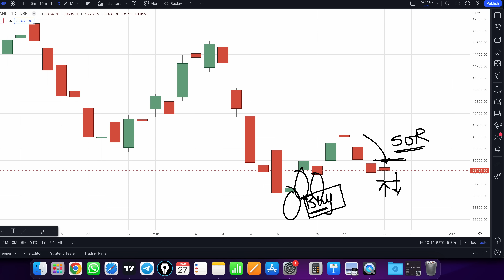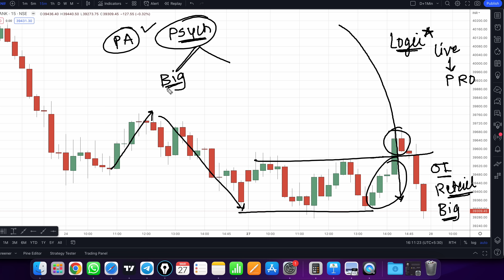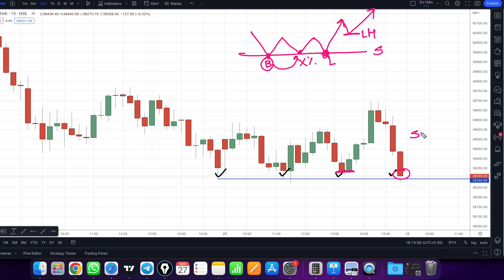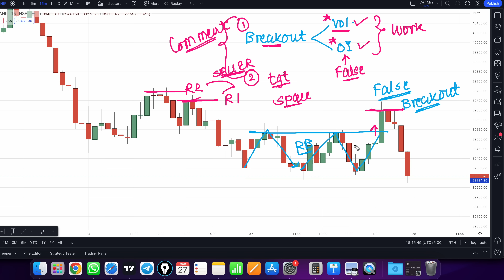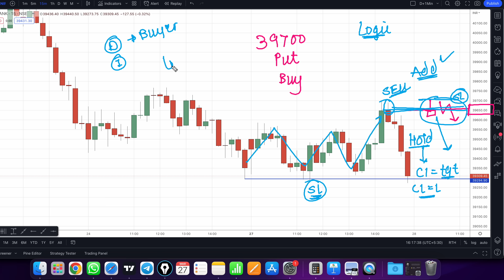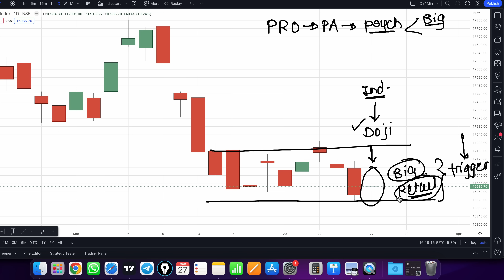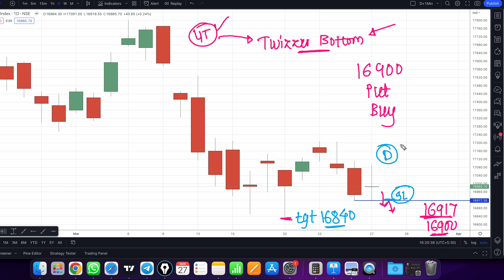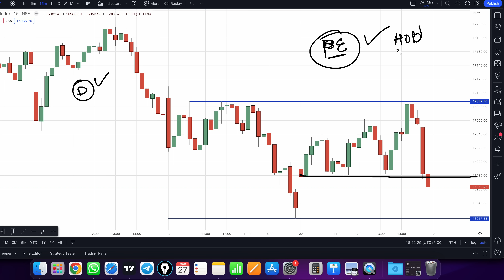BANKNIFTY prediction for tomorrow 28 march